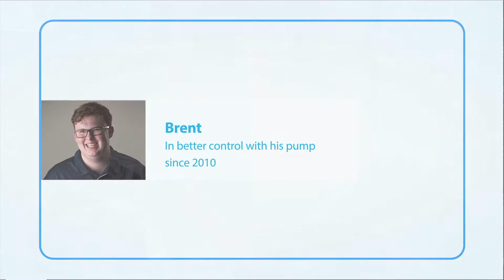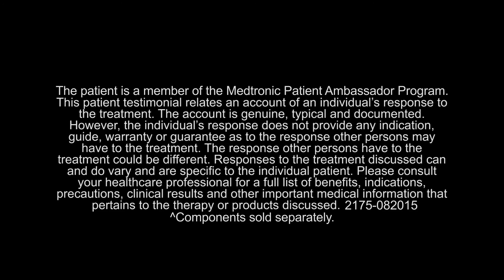Brent & Gareth: Type 1 Diabetes Stories - Switch On Better Control of Hypos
Brent is studying to become a registered nurse and hopes to one day become a diabetes educator. Before switching to an insulin pump in 2010, he was prone to being hypo unaware and quite regularly suffered from debilitating hypos due to his Type 1 diabetes.

Gareth has had Type 1 diabetes for 25 years. He switched from multiple daily injections to an insulin pump because he still had highs and lows throughout the day and night, which particularly affected his productivity at work.